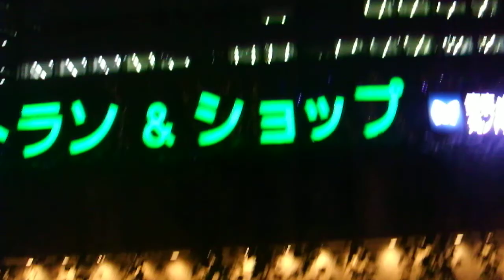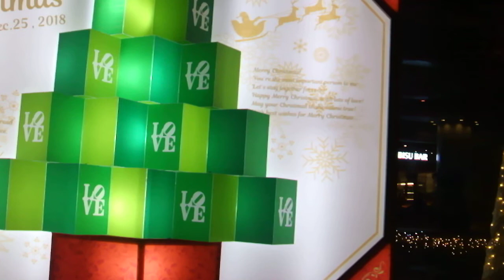クリスマス2018新宿アイランド20181203イルミネーションDSCF6221